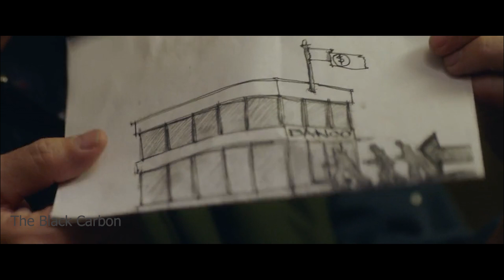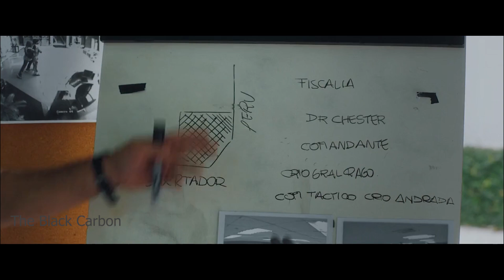True Story I Bank Robbery I The Heist of the Century (2020) Movie Explained in Bangla I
True Story Movie Bangla Explained. Money Heist of the Century (2020) Movie Explained in Bangla.
Acassuso, Buenos Aires, January 13, 2006. On a sunny, seemingly ordinary Friday, bohemian martial arts instructor Fernando Araujo and his hand-picked four-member crew arrive in the affluent neighbourhood and break into the branch of Banco Río. But as the thieves empty dozens of safety deposit boxes crammed with millions of dollars, precious jewellery, and heavy gold bullion bars, chief negotiator Miguel Sileo's armed-to-the-teeth men encircle the quiet two-storey building. As a result, they trap five determined bank thieves and twenty-three helpless hostages in the building after the bloody Villa Ramallo robbery. After all, the odds were stacked against them from the very beginning; there is no such thing as a foolproof plan. However, there's always a first time for everything. Will the audacious robbers pull off the heist of the century?
🟫 True Story Movie The Heist of the Century (2020) Movie Bangla Explanation.
 Movie Name : The Heist of the Century (2020)
 IMDB Rating : 7.1
 Country : Argentina
 Language : Spanish
 Genre : Comedy, Biography, Thriller, Crime Film, True Story
 Distribution Company : Warner Bros. Pictures
 Release Date :  16 January 2020

best hollywood movie story
best hollywood unique movies
unique hollywood movies
crime drama mystery thriller movies
family drama thriller movies
top 5 unique movie
new hollywood movie explain
interesting hollywood movies
hollywood movie short story
suspense Hollywood film
movie explain
english bangla explained
best hollywood movie explained in bangla